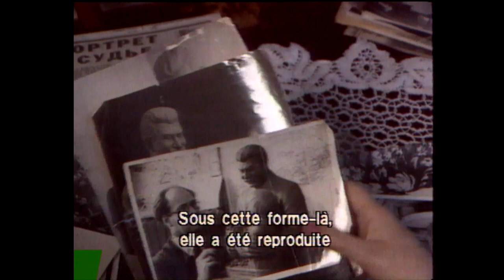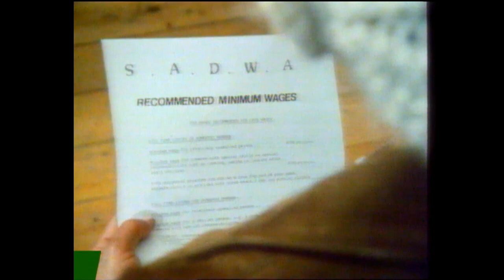QUELQUES AUTRES BANDES-ANNONCES SUR LA SEPT, EN1990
Bandes-annonces de quelques programmes diffusés en 1990 sur La Sept

00:00 FONTAMARA, PREMIER ÉPISODE, fiction
01:13 FONTAMARA, TROISIÈME ÉPISODE, fiction
02:37 DANS LES BRAS DE STALINE, documentaire
04:03 MUSIQUES NOIRES EN AFRIQUE DU SUD, documentaire musical
05:24 MAIDS AND MADAMS, documentaire

Textes des annonces :

FONTAMARA
"Fontamara", c'est un petit village des Abruzzes où une révolte éclate en 1927, parce qu'on y a détourné l'eau et coupé l'électricité. Ce qui prouve au moins une chose : les villages des Abruzzes avaient l'électricité en 1927… mais pas forcément de curé. Quoi qu'il en soit, Fontamara (le téléfilm), a été réalisé par Carlo Lizzani d'après un roman d'Ignazio Silone, il est en quatre épisodes, en voici le premier.

On en est au deuxième épisode de "Fontamara", la série de Carlo Lizzani, avec Michele Placido, d'après le roman
d'Ignazio Silone. Si vous n'avez pas vu le premier, en voici le résumé succinct : "Mama ! Visto niente ! Dov'e l'electricita ?" Et ma foi, les choses n'ont pas l'air de s'arranger.

À "Fontamara" c'est déjà le troisième épisode !… Tout va très vite finalement dans les Abruzzes, et tout se complique. C'est d'ailleurs l'occasion pour Carlo Lizzani d'aborder les relations, disons, mouvementées entre chemises noires et paysans.

À "Fontamara", la situation s'est dégradée d'épisode en épisode. Comment tout cela va-t-il finir ? Eh bien, nous allons le savoir puisque c'est la quatrième et dernière partie de la série de Carlo Lizzani, d'après Ignazio Silone.

DANS LES BRAS DE STALINE
Il est des bras entre lesquels il est parfois gênant d'être enlacée, les bras vigoureux du petit père des peuples Joseph Vissarionovitch Djougachvili, par exemple… "Dans les bras de Staline", un documentaire de Reijo Nikkilä.

MUSIQUES NOIRES EN AFRIQUE DU SUD
"Musiques noires en Afrique du Sud"… Claude Fléouter parcourt Johannesburg et sa banlieue-bidonville la plus tristement célèbre, cité-dortoir réservée aux Noirs : "Soweto", c'est-à-dire South Western Townships. On y chante le présent, puisqu'on l'a sous la main, autant que les lendemains qui chanteront (peut-être) davantage.

MAIDS AND MADAMS
Dans "Maids and Madams", la réalisatrice Mira Hamermesh observe l'apartheid domestique en Afrique du Sud " : les Noires sont les servantes et les Blanches les maîtresses. Mais le film n'est pas tout à fait équitable. Un juste souci de l'équilibre aurait dû l'inciter à s'intéresser aussi aux relations entre les maîtresses noires et les servantes blanches. Le fait qu'il n'en n'existe pas aurait démontré qu'au moins de ce côté-là, le problème était résolu.